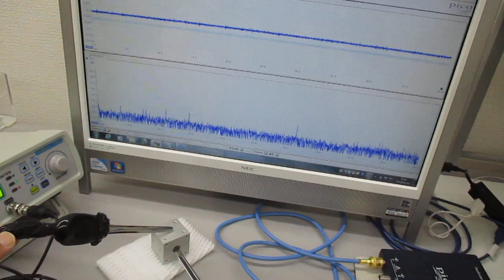超音波プローブ（発振型、測定型、共振型、非線形型）